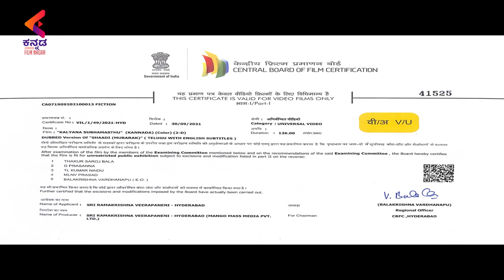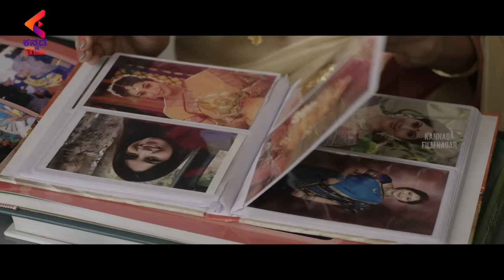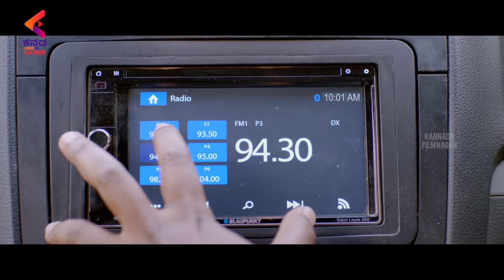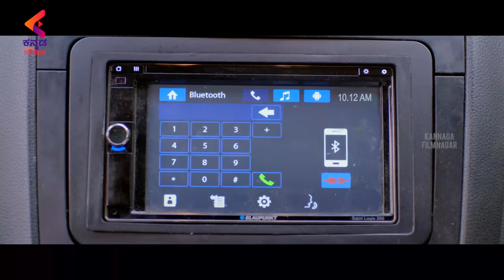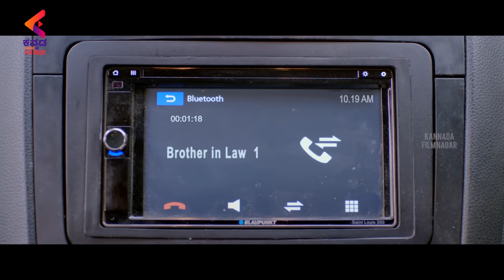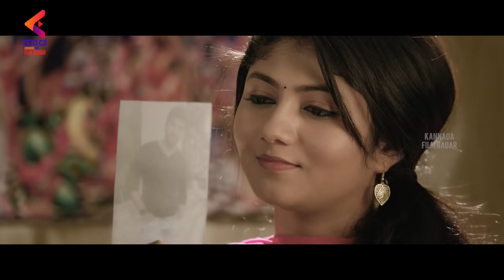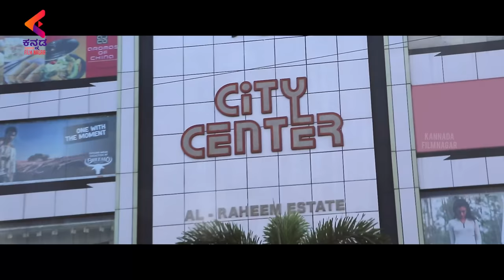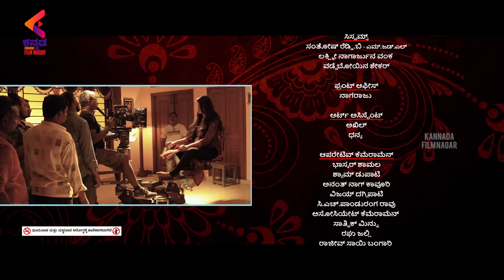Shaadi Mubarak Full Movie | Sagar RK Naidu | Drishya Raghunath | Latest Kannada Dubbed Movies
Shaadi Mubarak Kannada Dubbed Full Movie exclusively on Kannada Filmnagar. ShaadiMubarak Latest 2022 Kannada Dubbed Movie ft. Sagar RK Naidu, Drishya Raghunath, Banerjee & Others. Directed by Padmasri. Produced by Dil Raju and Shirish under Sri Venkateswara Creations. Music By Sunil Kashyap. DOP By Srikanth Naroj.

Synopsis:
An NRI Madhav Sunnipenta (RK Sagar) lands in Hyderabad to check the marriage alliances for him. Thupakula Satyabhama (Drishya Raghunath), whose mother runs a marriage bureau, agrees to take Madhav to the houses of three girls as part of pelli choopulu session. Along this journey, Madhav and Satya Bhama fall in love, which leads to many complications.

Watch the best of Kannada Cinema uploads right here! Kannada Filmnagar Channel is the final destination for all the Kannada movie lovers in High-definition (HD) and Premium Kannada Entertainment Videos, covering all the genres from Old classics to New, Love to Action and Comedy to Sentiment.